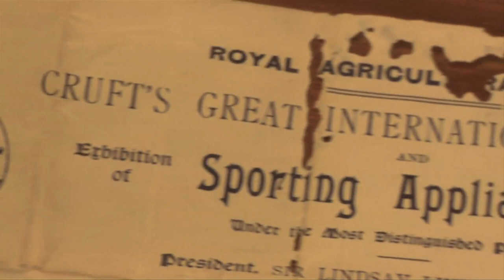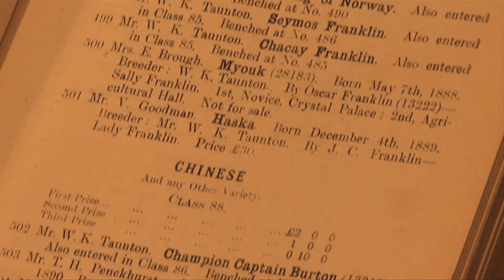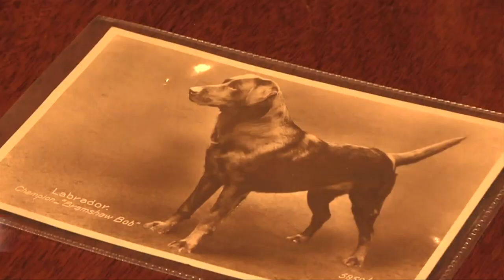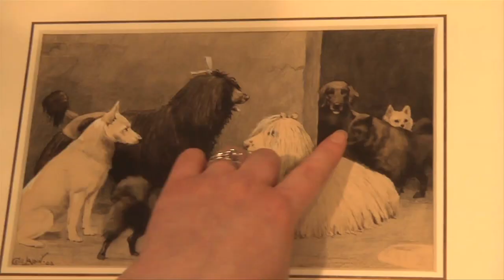Pup of the Year 2013 Final - Round-up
The latest Around the Dog World was filmed at one of dog sport's most prestigious competitions, the Pro Plan/Dog World Pup of the Year Final 2013. The episode premiers on Horse & Country TV (Sky 280) at 10pm on Wednesday March 5 and will be available to view online as soon as the programme finishes

Thirty-two of the UK's best puppies travel to the idyllic Crewe Hall where top all-rounder judge, Clare Coxall, picks her winner. But before Clare choses her winner and reserve the ATDW cameras turn to Patricia Sutton, daughter of the competition's founder, Catherine Sutton to learn about the Pup of the Year competitions roots.

It is a jam-packed programme this month, you can also look forward to coverage of the first general championship show Best in Show of 2014 -- Boston and a look at the other big winners from the early part of 2014.

Furthermore, on a trip to the Kennel Club we take a look at the history behind the world's greatest dog show, Crufts.

And once Around the Dog World is over on the Wednesday it is of course the start of the biggest dog show, where 22,000 dogs head to the NEC looking to bring home the biggest prize of all, Crufts 2014 Best in Show. You can watch coverage of Around the Dog World from Crufts on the first Wednesday in April at 10pm. We asked our viewers to suggest which breeds they would like to see us filming so keep your eyes peeled by the ringside and watch to hear if we were filming because of your suggestion.